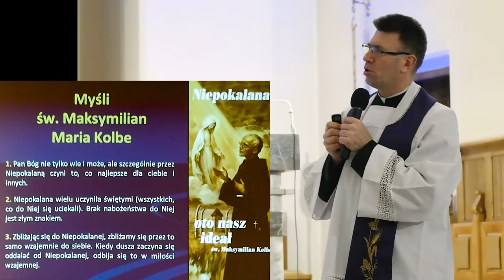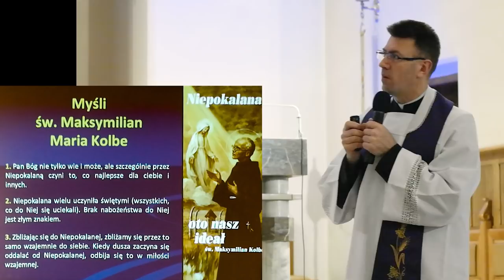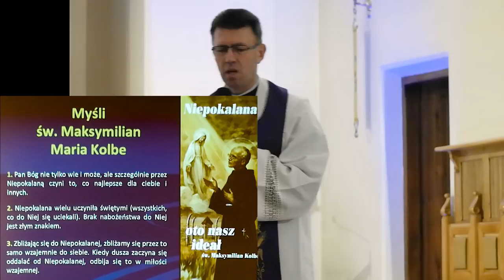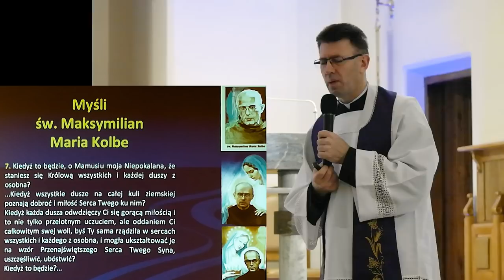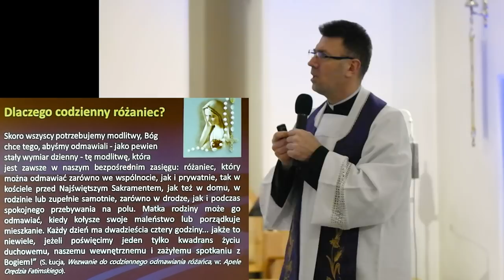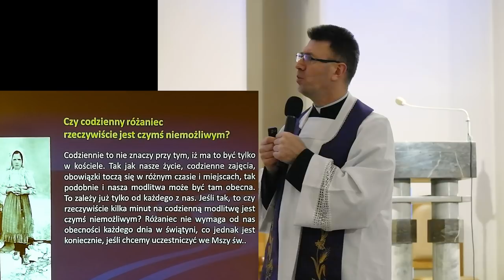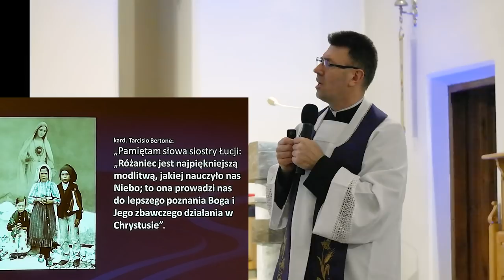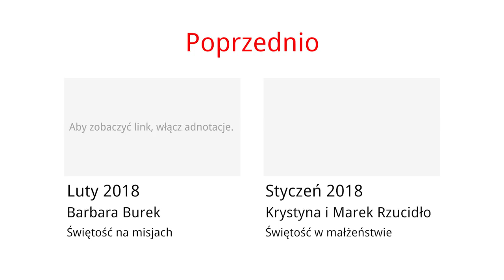Marzec 2018 - ks. Krzysztof Czapla - Różaniec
Gościem, który wygłosił kazanie i konferencję w trakcie Wieczoru Uwielbienia był rekolekcjonista, ks. Krzysztof Czapla - dyrektor Sekretariatu Fatimskiego w Zakopanem na Krzeptówkach.